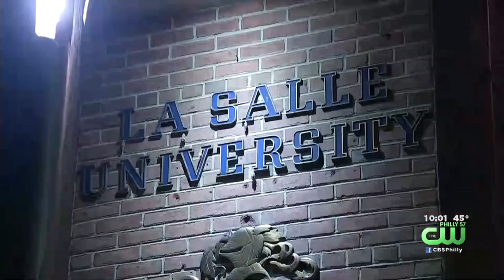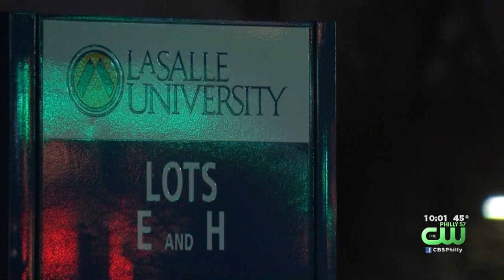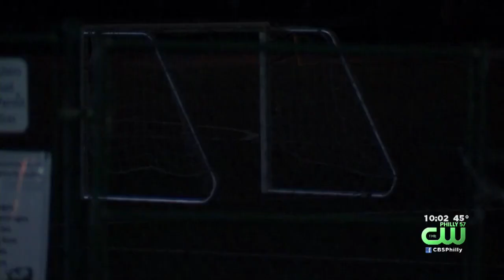La Salle University Places Women's Soccer Team On Probation For Hazing